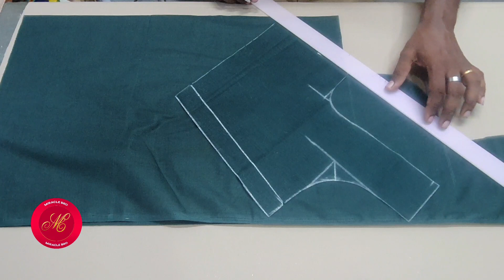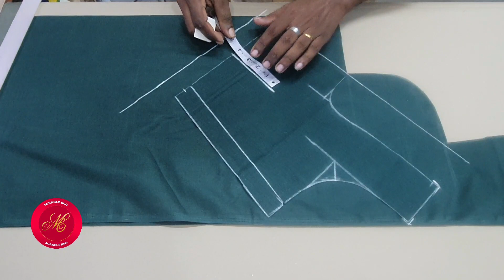ബ്ലൗസ് ബാക്കും ഫ്രന്റ്റും കഴുത്തകലം കിട്ടുവാൻ ഇതുപോലെയാണ് കട്ടിങ് ചെയ്യേണ്ടത് /blousecutting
blousecutting malayalam
blousecutting and stiching
blousecutting and stiching malayalam
blousecutting easy
tips
tailoringclasses
lining blousecutting malayalam /lining blousecutting easy
blousecutting
blousecutting easymethod
blousecutting easy
blousecutting and stiching
sweing
sweing tips
sweing triks
easy tailoring
malayalam stiching channel
thayyal
thayyal class
thayyal class malayalam
tailoringclasses
tailoringtutorial
tailoringclasses Malayalam
tailoringtutorial malayalam
sareeblouse cutting
sareeblouse cutting Malayalam
princesscut blousecutting
princesscut blousecutting malayalam
boat neck blousecutting
boat neck blousecutting malayalam
back open blousecutting
back open blousecutting malayalam
back open blousestitching